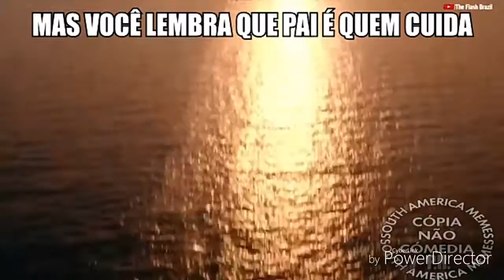Eis que vc tá conversando com as 10/10